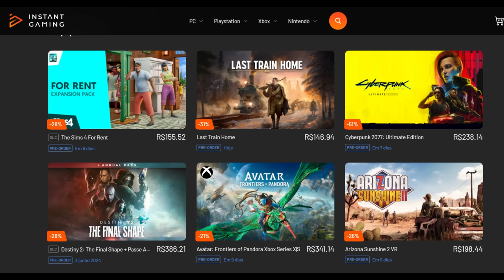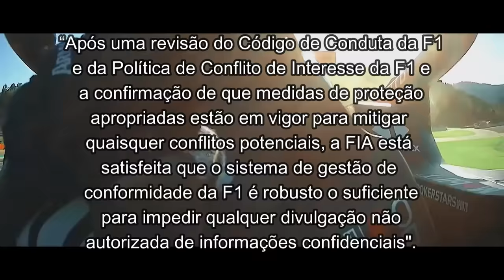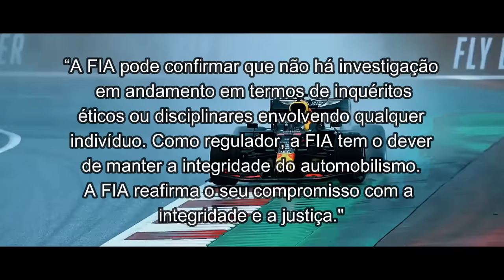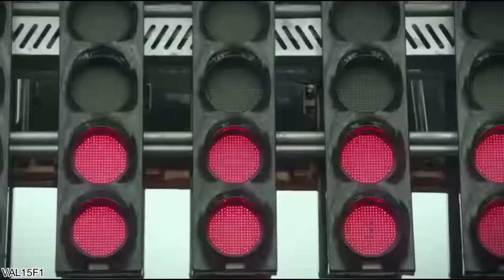FIA ACUSA O GOLPE E SAI COM O RABO ENTRE AS PERNAS APÓS "NOCAUTE" DAS EQUIPES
- *Ayrton Senna: Uma Lenda a toda velocidade*
- *Caneca Ayrton Senna*
- *Formula 1: The Official History*

Sergio Milani
@scuderiamilani (Twitter)

João 3:16

00:00 - Introdução
00:16 - Ayrton Senna: Jornada Interativa
01:02 - Novela durou pouco
02:10 - comunicado da FIA
03:20 - Situação contra FIA
04:47 - Liberty + equipes = Problemas para a FIA
06:41 - FIA fez a parte dela e está certa
08:05 - Nem houve investigação...